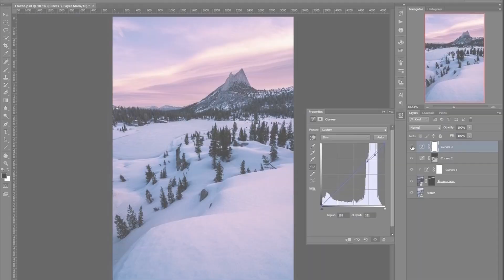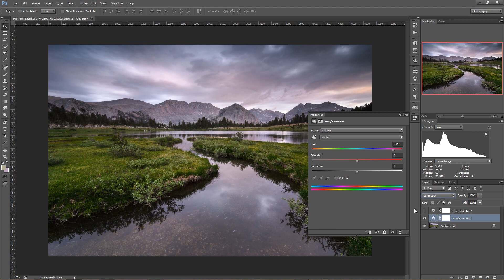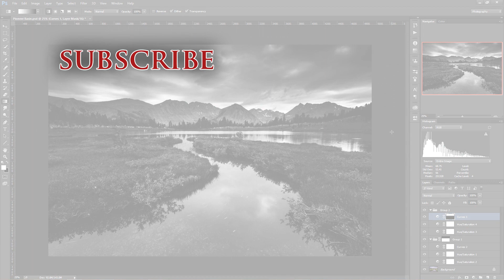Convert Photos to Black and White in Photoshop - A Powerful, Easy Method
Learn a unique, easy-to-use, and powerful method to convert your photos to black and white in Photoshop. No need for the clunky built-in B&W tool or expensive plugins.

Are you ready to transform your landscape photography and shoot world-class photos? Learn my easy, 3-step approach to creating shots that have been published by Nat Geo, BBC, CNN, Nikon, NASA, Outdoor Photographer, Pop Photo, and many more.

The best photos you've ever taken are only an hour away.

- Main Video Camera and Lens
- Vlogging Mic
- Studio Mic
- Audio Recorder
- Studio Lights

My Photography Gear and Tools
- Primary Camera
- Secondary Camera
- Mirrorless Wide Angle Lens
- Mirrorless Mid-Range Lens
- Nikon FTZ Adapter
- Insane Ultra Wide Lens
- Excellent Wide Angle Lens
- 50 mm Lens
- My Telephoto Lens
- My Super Telephoto Lens
- Primary Tripod
- Hiking Tripod
- Primary Ballhead
- Secondary / Full Moon Ballhead
- Hiking Ballhead
- Camera Backpack

My Must-Have Accessories and Tools
- Wacom Tablet
- Spyder Pro Monitor Calibration
- Physical Photo Storage
- My Web Host